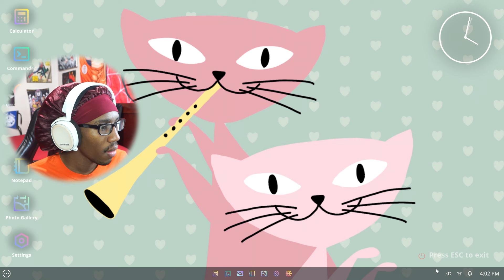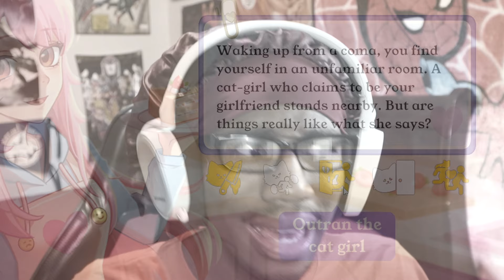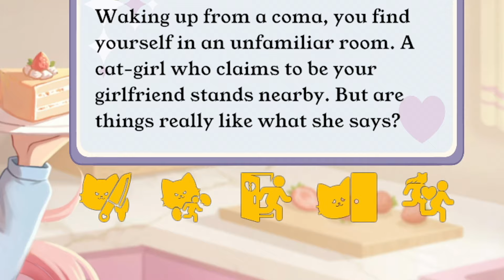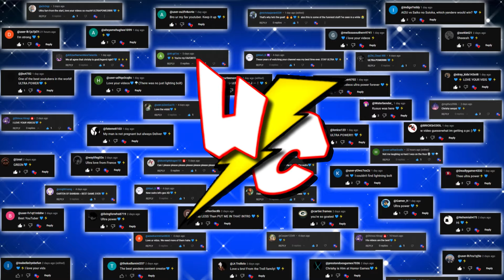MEET MY AI WITCH YANDERE GIRLFRIEND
She's a witch... Surely I am much safer now

𝐔𝐋𝐓𝐑𝐀
: beyond the range or limits of : transcending : super- ultramicroscopic. 3. : beyond what is ordinary, proper, or moderate : excessively : extremely. ultramoder

Sign Up for the playtest here!

Title: MEET MY NEW AI YANDERE GIRLFRIEND SARAH 2.0